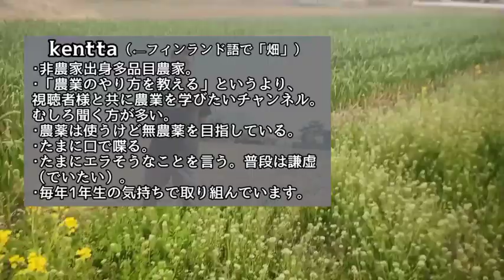【自走式草刈機】ニンニク畝間の草はモアで刈る！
●ハイガー自走式 草刈り機HG-CK165B